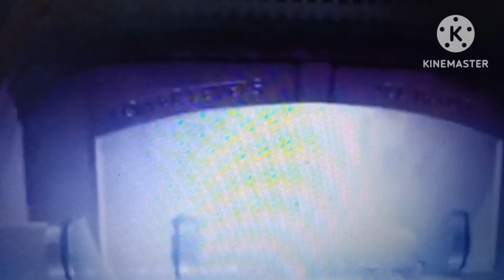Austin X and others meet Madagascar part 7